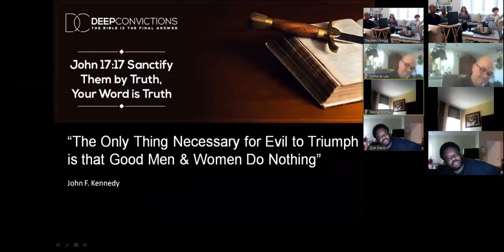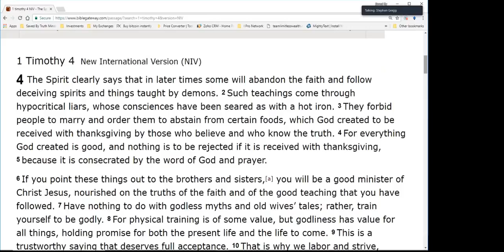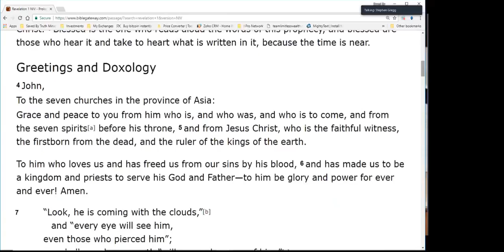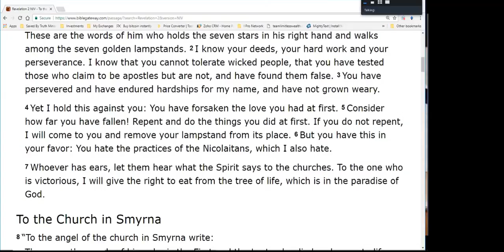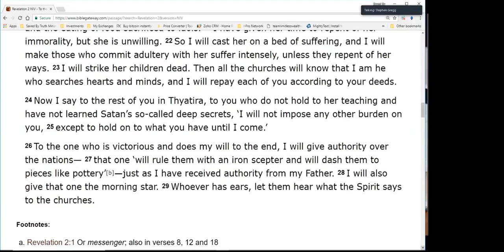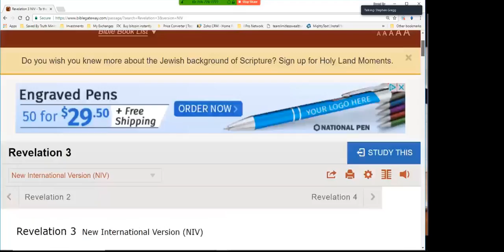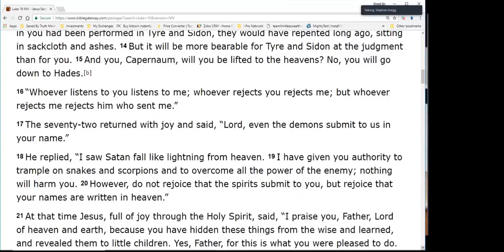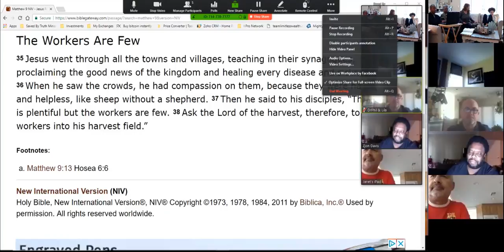It's Time to Go to Work - Family Time - JESUS IS COMING! - Are You Ready?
URGENT ALERT...
ALL BELIEVERS - CHRISTIANS - PASTORS AND MINISTERS
Jesus is coming on the Feast of Trumpets. We don't know which year but we do know he is coming soon... All the signs are here right now.

If you don't understand the Lord's Feast Days or his Covenant that he is bringing the people who truly love him back to, you NEED TO WATCH THESE VIDEOS.

DO IT NOW BEFORE THE INTERNET IS TURNED OFF.

DOCUMENTS AND POWERPOINTS

ADDITIONAL IMPORTANT VIDEOS

THE LORD IS COMING ON THE FEAST OF TRUMPETS VERY SOON!